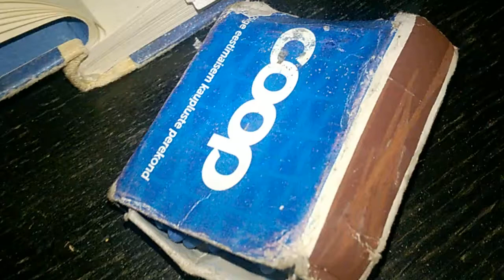WP 20181221 03 31 49 Pro